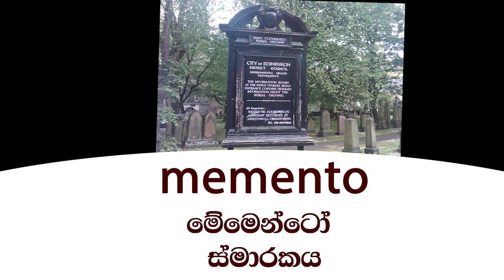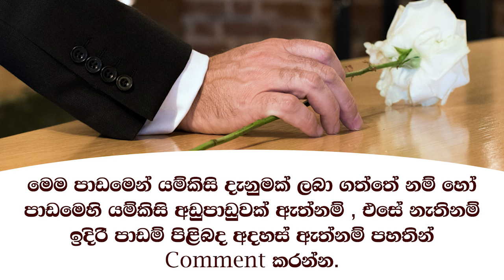English and Sinhala Words about Death and Funerals - Golden English subway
English Words English Words For Funerals |Srilanka English - Golden English subway

Previous Lesson :-